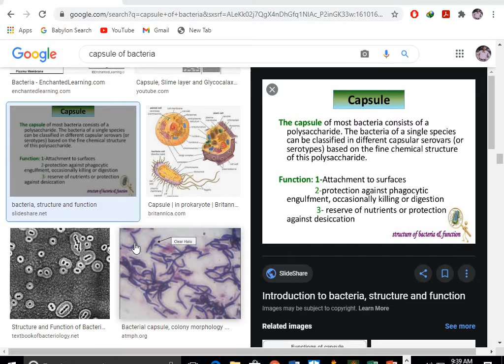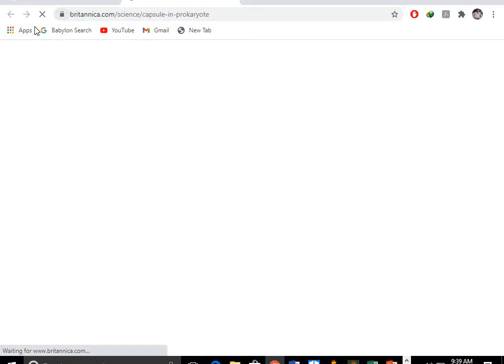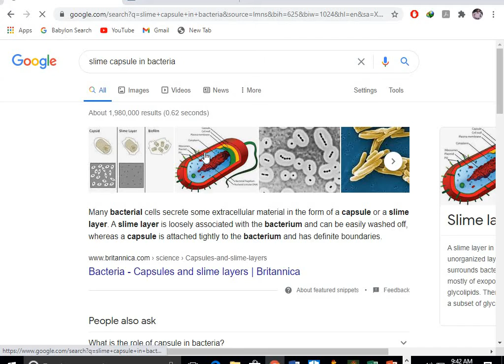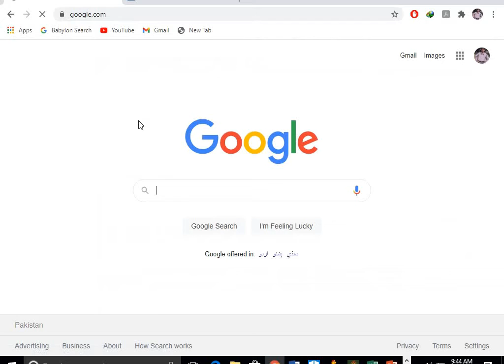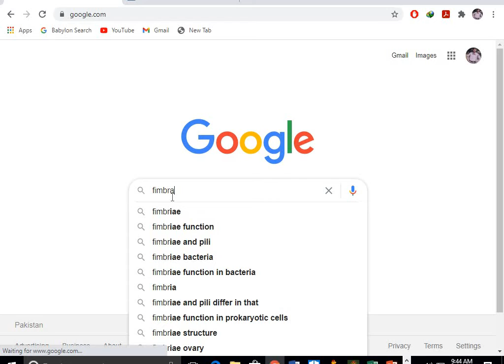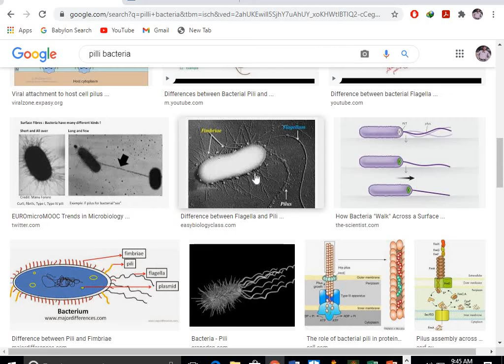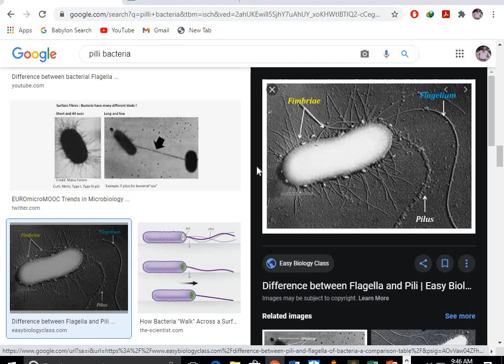Capsule slime fimbriaeh pilli of bacteria Bs Botany Bs Zoology Lecture by Ishtiaq hussain